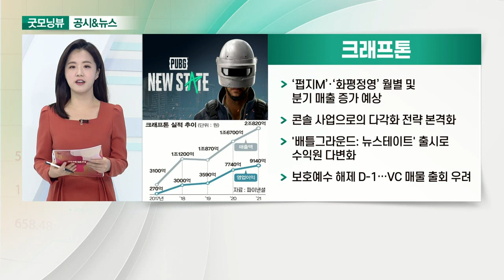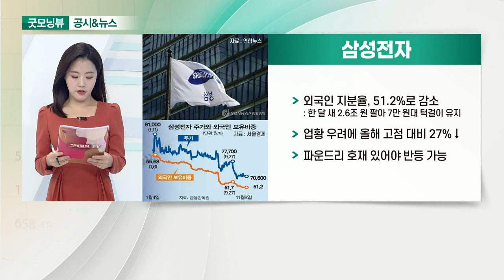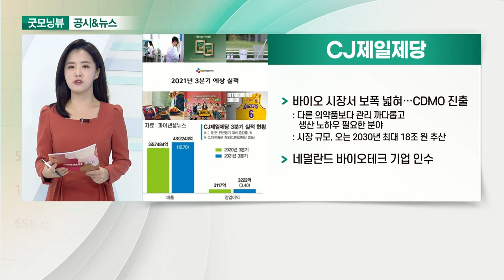크래프톤, 삼성전자, CJ제일제당, 현대홈쇼핑_공시&뉴스 (20211109)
- ‘펍지M’·‘화평정영’ 월별 및 분기 매출 증가 예상
- 콘솔 사업으로의 다각화 전략 본격화
- '배틀그라운드: 뉴스테이트' 출시로 수익원 다변화
- 보호예수 해제 D-1… VC 매물 출회 우려

- 외국인 지분율, 51.2%로 감소
- 업황 우려에 올해 고점 대비 27%↓
- 파운드리 호재 있어야 반등 가능

- 바이오 시장서 보폭 넓혀… CDMO 진출
- 네덜란드 바이오테크 기업 인수

- 3분기 영업이익 274억 원… 전년대비 29%↓
- TV·모바일 채널의 고른 성장세로 매출 증가
- 송출료·판관비 증가 등으로 영업이익 감소
- ‘집콕 효과’도 끝난 것으로 보인다는 평가